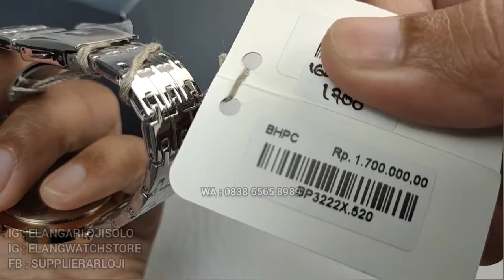BEVERLY HILLS POLO CLUB BP3222X.520 : JAM POLO DIAL KEREN PAKAI DIAMON TERBARU (2022)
REVIEW DAN DETAIL JAM TANGAN BH POLO CLUB BP3222X.520 TERBARU.

Belanja Online?

Just contact =
ELANG ARLOJI
Jl. Kebangkitan Nasional No 34
Solo 57141